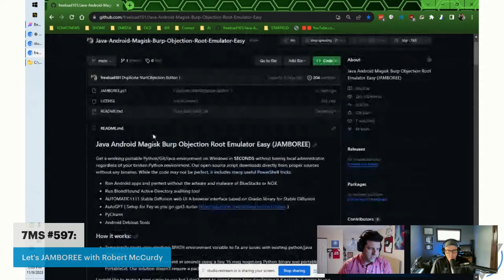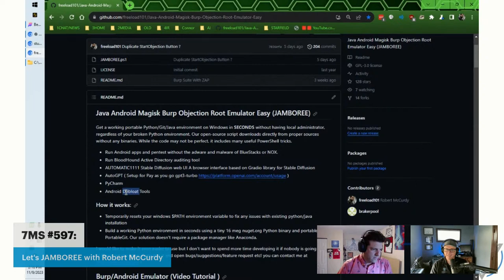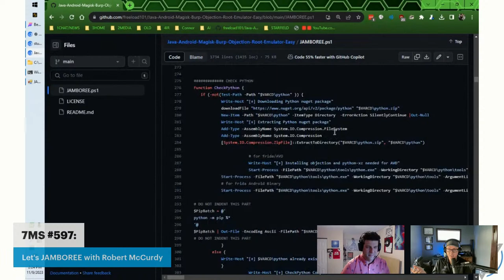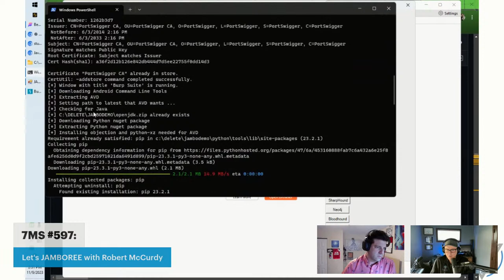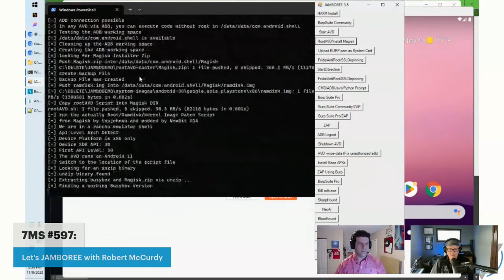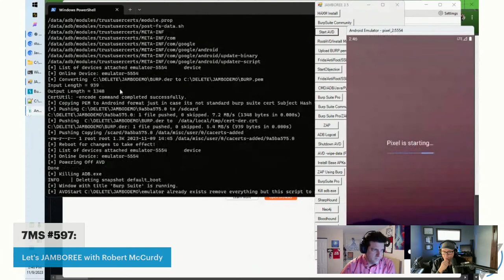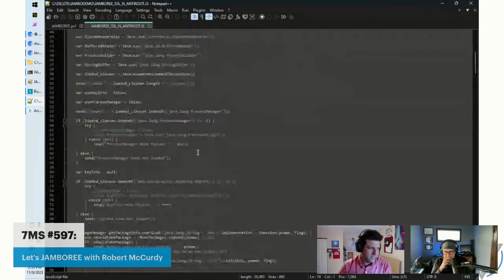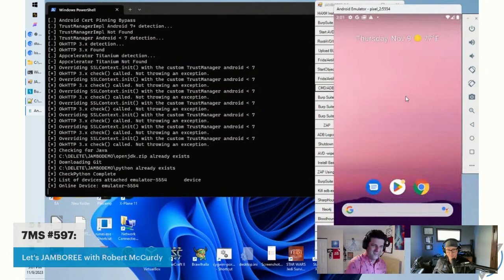7MS #597: Let's JAMBOREE (Java-Android-Magisk-Burp-Objection-Root-Emulator-Easy) with Robert McCurdy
Today Robert McCurdy joins us to showcase JAMBOREE (Java-Android-Magisk-Burp-Objection-Root-Emulator-Easy) - a portable Python/Git/Java environment on Windows you can spin up in seconds without having local administrator.